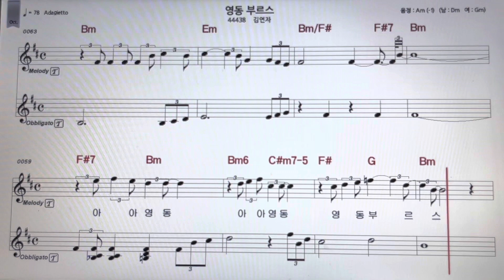김연자영동부르스테너색소폰 악보MR ~손미영알토색소폰ㆍ플루트연주